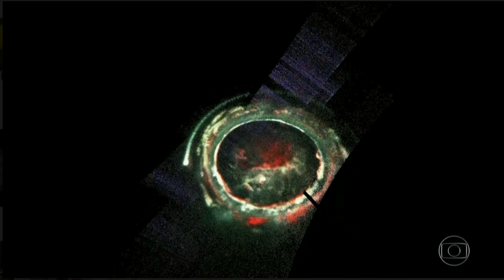Furacões do tamanho da Terra: as impressionantes descobertas da sonda da Nasa em Júpiter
As observações iniciais de Júpiter feitas pela sonda espacial Juno são "de tirar o fôlego", informam os cientistas da Nasa envolvidos na missão. E o que mais os deixou perplexos até agora foram as gigantescas "tempestades" registradas nos polos do planeta
Os grandes ciclones que cobrem as altas latitudes do planeta só agora estão sendo vistos em detalhes, porque as missões anteriores nunca conseguiram realmente olhar o planeta por cima e por baixo, como Juno tem conseguido - - e, certamente, nenhuma teve resolução tão alta. É possível discernir até mesmo características que estão a apenas 50 km de distância.
- Júpiter é 11 vezes maior que a Terra e 300 vezes mais pesado - São necessários 12 anos terrestres para que Júpiter consiga fazer uma volta no Sol; um dia por lá tem 10 horas de duração - Em sua composição, ele lembra uma estrela; é formado basicamente de hidrogênio e hélio.
- Sob pressão, o hidrogênio se torna um fluido que conduz eletricidade - O hidrogênio metálico é provavelmente uma fonte de campo magnético - A maioria da superfície das nuvens contém amônia e sulfureto de hidrogênio - As listras de Júpiter são criadas por ventos fortes de origem leste e oeste. - A Grande Mancha Vermelha de Júpiter é um gigantesco vórtice de tempestade duas vezes maior que a Terra. Essa mancha será o tema da próxima etapa de investigação da sonda Juno.